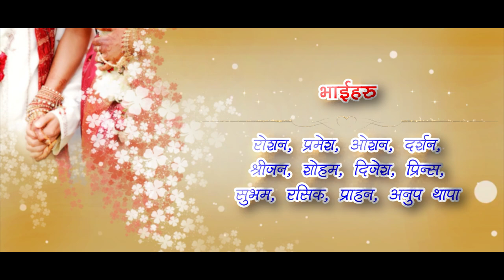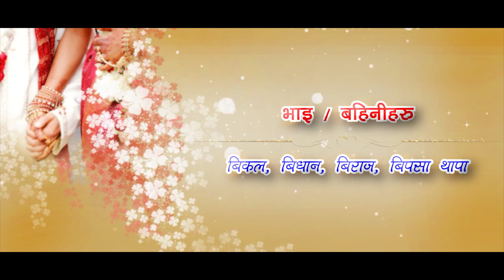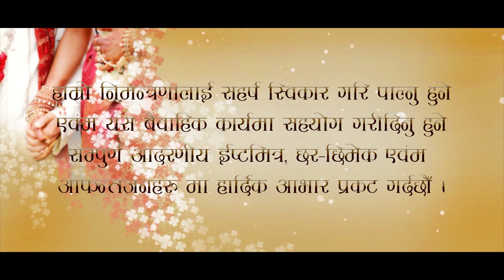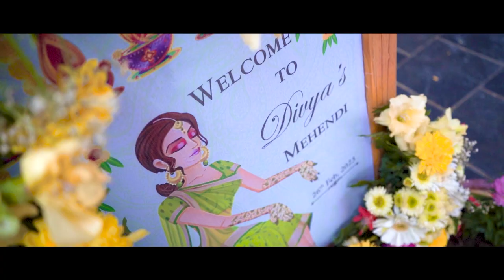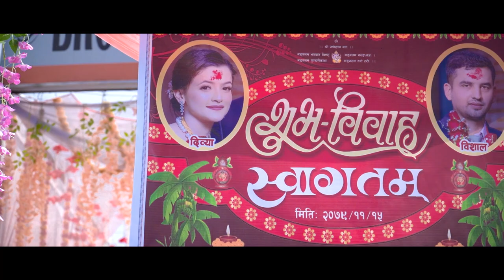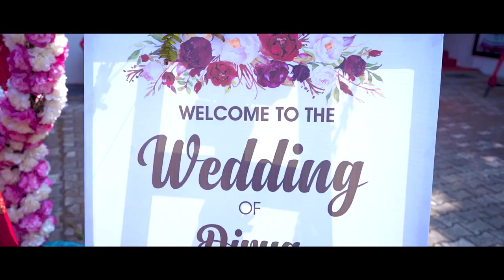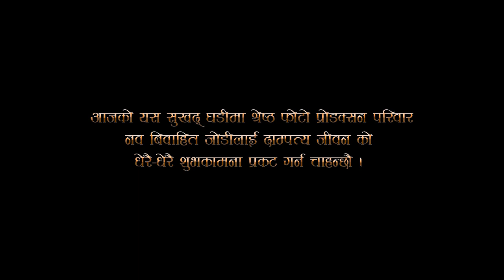Bishal Weds Divya || Full Wedding Video || 2023